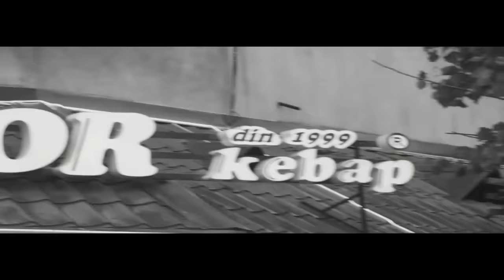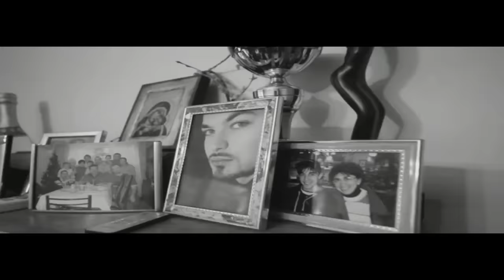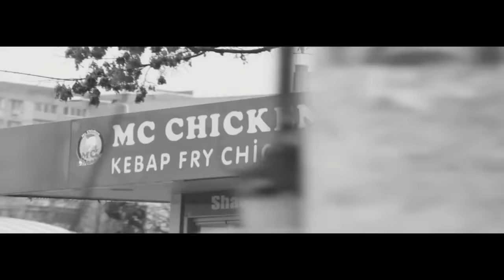Puya - Americandrim (feat. Connect-R) | Videoclip Oficial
Videoclip oficial cu Puya interpretand single-ul "Americandrim" in colaborare cu Connect-R. (C) & (P) 2011 Scandalos Music

🍷 Cumpara vinul Baiatu in iarba:
Ridicare personala din Calea Vitan, 126

Muzica: George Hora, Dragos Gardescu (Puya), Stefan Mihalache (Connect-R)
Text: Dragos Gardescu (Puya), Stefan Mihalache (Connect-R)
Regie: Marian Crisan